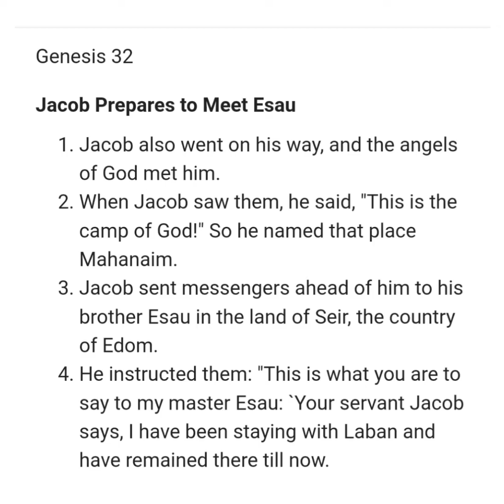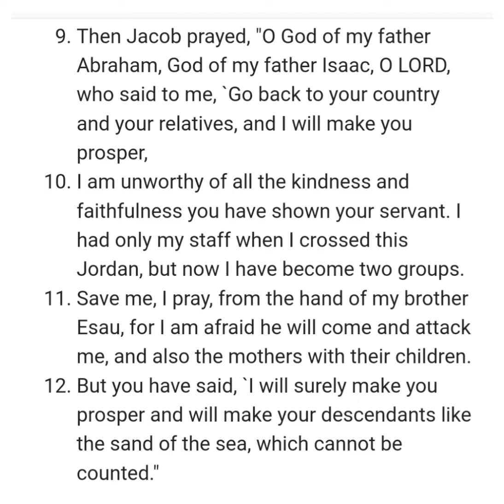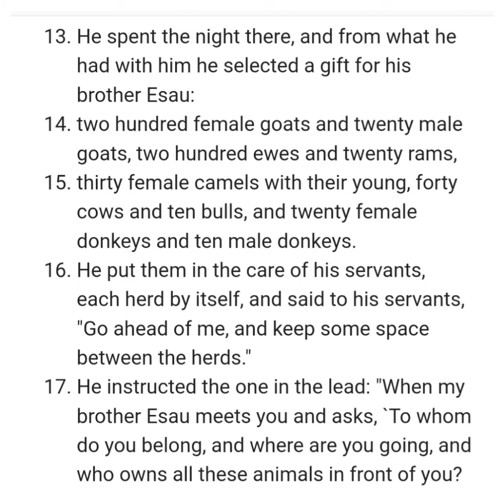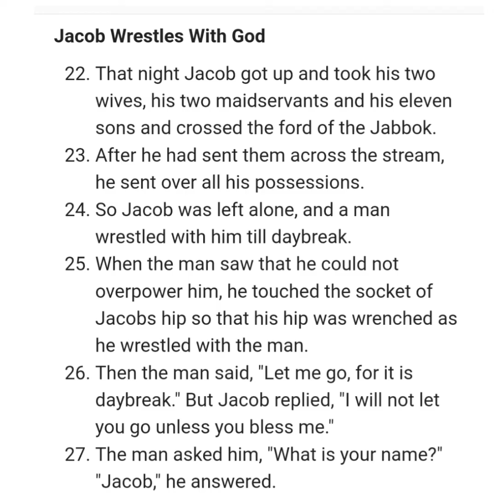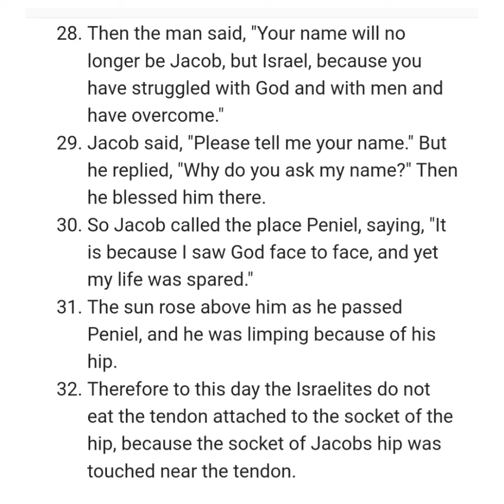GENESIS 32 NIV AUDIO BIBLE (with text)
[0:00] Chapter 32
[0:03] Jacob Prepares to Meet Esau
[3:05] Jacob Wrestles with God